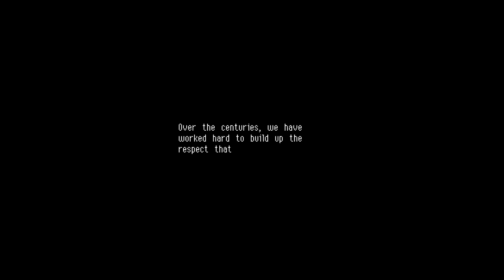Proviamo OWLBOY! - (1/2) - Otus il gufo!